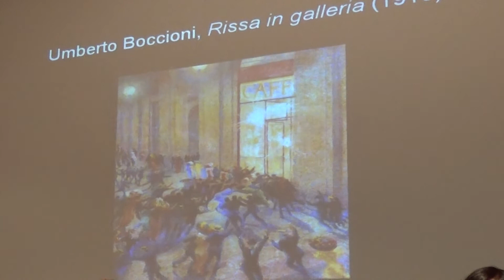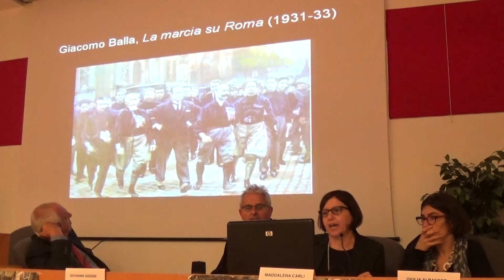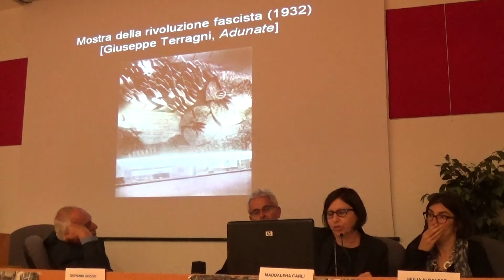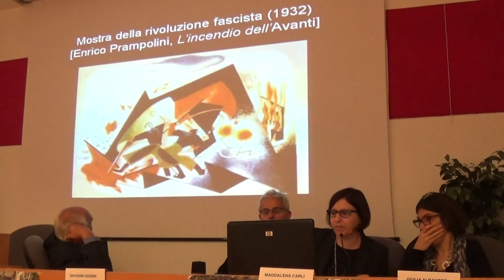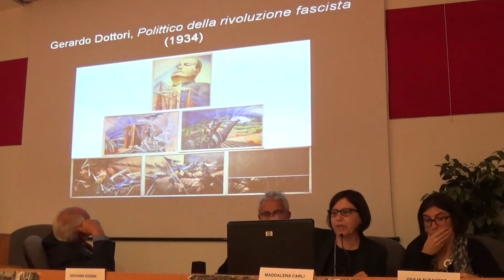"Il dibattito sul fascismo, la questione delle origini" De Bernardi, Albanese, Carli a 900fest 2015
Sabato 17 ottobre 2015. h. 15.00, Sala Europa, Predappio

Con Alberto De Bernardi, Giulia Albanese, Maddalena Carli
Modera Giovanni Gozzini
Alberto De Bernardi insegna dal 1995 Storia contemporanea all’Università di Bologna.
Nel 2003 è stato eletto direttore del Dipartimento di Discipline storiche. Nel 2001 è stato coordinatore nazionale del progetto Prin “Per la storia dell’antifascismo. Una bibliografia dell’antifascismo italiano: letteratura storica, fonti a stampa, storiografia”. Nel 2005 è stato coordinatore locale del progetto Stato e diritti sociali dal fascismo alla repubblica in una prospettiva comparata”. È direttore della rivista on line “Storicamente“, condirettore della rivista “Società e storia” e membro dei comitati scientifici delle riviste: “Storia in Lombardia” e “Italia Contemporanea”.

Giulia Albanese è una storica italiana.
Si è laureata in Storia presso l’Università di Venezia. Ha in seguito collaborato (2005) come research assistant presso l’Istituto universitario europeo. Ha partecipato alla redazione dell’Annale 2001 della Società Italiana per lo Studio della Storia Contemporanea. Dal 2000 è Consigliere del Direttivo dell’Istituto veneziano per la Storia della Resistenza e della Società Contemporanea. Attualmente è ricercatrice presso l’Università di Padova. Ha studiato in particolare la crisi del liberalismo, e la conseguente violenza politica scatenatasi negli anni Venti in Italia. Le sue ricerche hanno tuttavia abbracciato anche la Resistenza italiana e il Primo Maggio in Europa.

Maddalena Carli è professore associato di Storia contemporanea presso la Facoltà di Scienze politiche dell’Università di Teramo.
La sua attività di ricerca verte principalmente sui processi di nation building nell’Europa di inizio Novecento, gli aspetti materiali e immateriali dell’heritage of war e le relazioni tra arte e politica nel periodo tra le due guerre mondiali con particolare attenzione all’Italia fascista. Dal 2009 è membro del comitato di redazione di «Memoria e ricerca» e dal 2007 corrispondente di «Mil Neuf Cent», revue d’histoire intellectuelle. Dal 2013 è membro del comitato scientifico di «Visual History».

Giovanni Gozzini insegna Storia contemporanea e Storia del giornalismo alla Facoltà di Lettere e filosofia dell’Università di Siena.
È autore di studi sulla storia dello sterminio nazista, del Pci, del giornalismo, delle migrazioni internazionali e sulla storia della globalizzazione. È membro della direzione della rivista «Passato e presente».